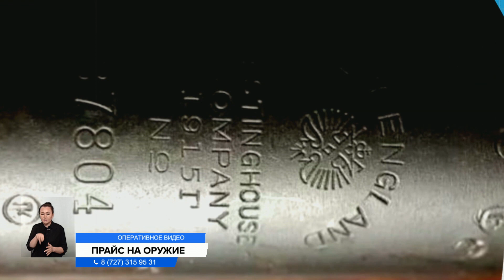В МВД начали выкупать оружие у населения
В МВД начали выкупать оружие и боеприпасы у населения. Из бюджета на это выделили 88 миллионов тенге. Акция добровольная, и за сдачу граждан освободят от уголовной и административной ответственности.
Максимальная сумма вознаграждения согласно прайсу составит 100 МРП. Это почти 350 тысяч тенге. Эти деньги могут выплатить за автоматическое нарезное оружие. За винтовки и карабины правоохранители готовы заплатить по 170 тысяч тенге. За пистолеты и револьверы — 140 тысяч, и более ста тысяч — за гладкоствольное оружие. За каждую единицу травматических пистолетов граждане получат по 34 тысячи тенге. Стать участником акции можно, обратившись с заявлением в любой территориальный орган полиции. По данным МВД, за по последние 11 лет государство выкупило у казахстанцев вооружение на 2 миллиарда тенге.
АСЫЛБЕК ИДИРИСОВ, начальник отдела по контролю за оборотом оружия Комитета административной полиции МВД РК:
— Данные меры позитивно повлияли на криминогенную ситуацию. В прошлом году добровольно сдано более одной 1 400 единиц огнестрельного оружия и 10 тысяч патронов на общую сумму 89 миллионов тенге.